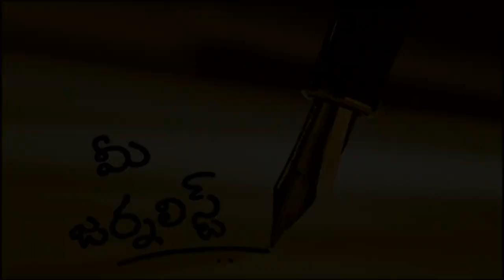Telugu Heroines in Traditional way || Heroines Lifestyle in Telugu || Explained by mee journalist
సంప్రదాయ బాటలో.. భారతీయ చీరకట్టులో అందాల హీరోయిన్లు
Top Heroines in Traditional way || Indian actresses Lifestyle story in Telugu  || mee journalist || Tolly wood story